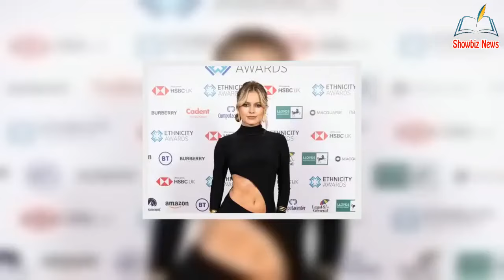Strictly's Tasha Ghouri breaks silence on Giovanni Pernice fling in brutal four word reply